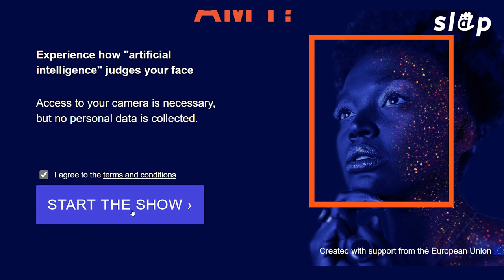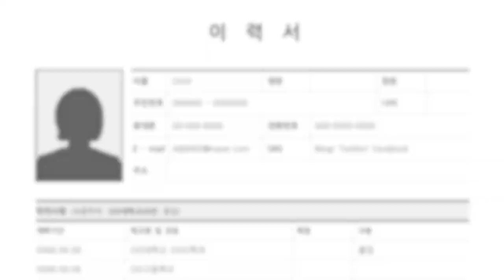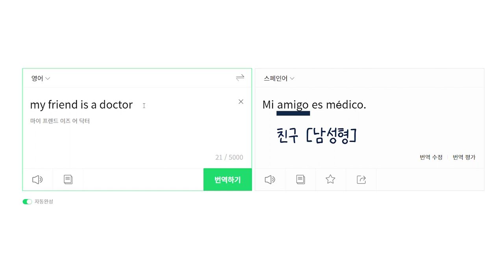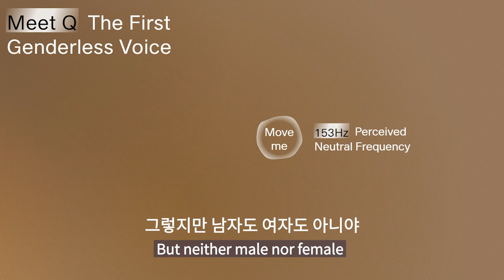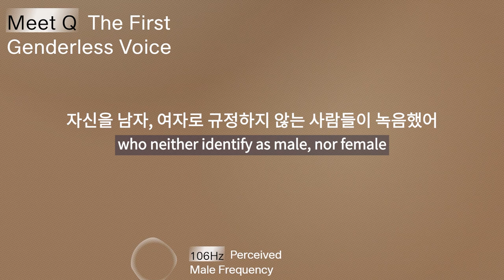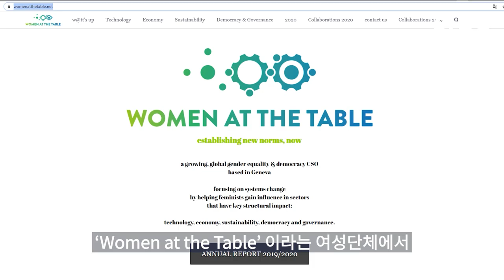AI가 차별을 배우면 이렇게 됩니다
이미 일상의 많은 영역에 들어와 있는 AI(인공지능). 흔히 AI의 판단은 '공정'하고 '중립적'일 거라고 생각하는데요. 그런데 AI가 우리 사회의 편견까지 충실히 배우고 있다는 사실, 알고 계셨나요? 얼굴인식 프로그램부터 번역기, 음성 비서에 이르기까지 '여성'을 차별하는 AI의 실태에 대해 얘기합니다.

촬영: 안수한, 장승호
연출: 이유정

1.영상에 대한 다양한 생각과 느낌 공유는 환영하지만, 출연진의 명예를 훼손하거나 모욕하는 행위(경멸, 비하, 조롱, 욕설 등)는 형사상 범죄 및 민사상 불법행위로 보고 적극 대응하겠습니다.
2.영상 캡처 등을 통해 출연진의 얼굴, 신체적 특징, 이름 등을 무단으로 사용하는 경우 초상권, 성명권 등 인격권 침해에 해당하여 손해배상 책임을 질 수 있습니다.

👋당신과 나의 거리, 슬랩